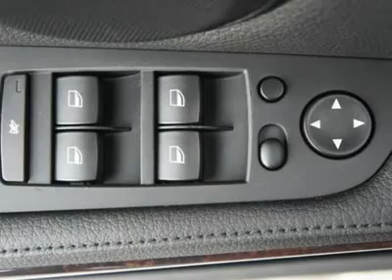2008 BMW 3 SERIES Catonsville, MD 6891P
2008 BMW 3 SERIES Catonsville, MD
Stock

Russel BMW
6700 Baltimore National Pike

Looking for the right car? Today could be your lucky day. With 29234 miles, this Titanium Silver Metallic, Certified 2008 BMW 3 Series equipped with automatic transmission could be yours. Request more information and set up a test drive right away.